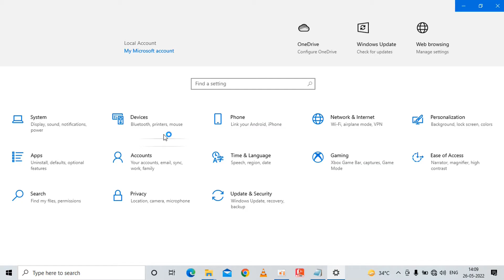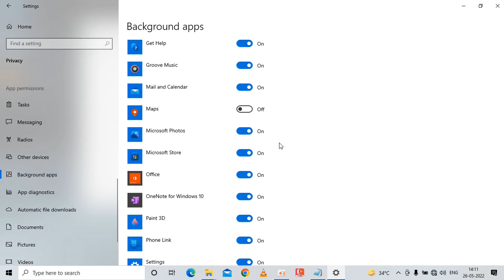How to Disable Background Apps on Windows 10 | How to Stop Running Background Apps in Windows 10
Hello friends. !!
"Computer Connection" is your source for learning everything related to Computer ,Windows, Operating System, Programing, Windows Technical Problems, C Language, C++, Java, HTML, MY SQL, DBMS, Python, PHP, MS Office, Outlook, Excel, Word,  Machine Learning and much more in multiple Language [Hindi & English].

Because every information related to Computer will be shared on this Channel.

🎯 Programming/Coding
🎯 Computer/Windows Technical Problems
🎯 MS Office
🎯 C & C++
🎯 Java
🎯 HTML
🎯 MY SQL
🎯 DBMS
🎯 Python